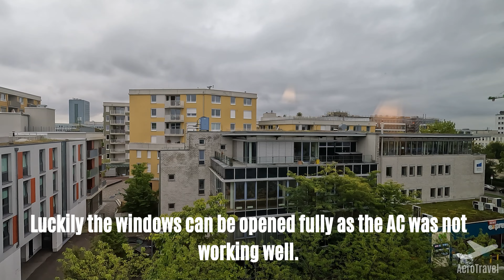IBIS MUNICH CITY WEST HOTEL-REVIEW | AFFORDABLE and BASIC 2-STAR-HOTEL | FULL REVIEW 4K ULTRA HD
🗺️ Welcome to my new HotelReport🗺️

🏨Hotel: ibis Munich City West
⭐ Rating: 2
🛌 Room Type: Twin Room
📍City: Munich, Germany

► My equipment ◀︎